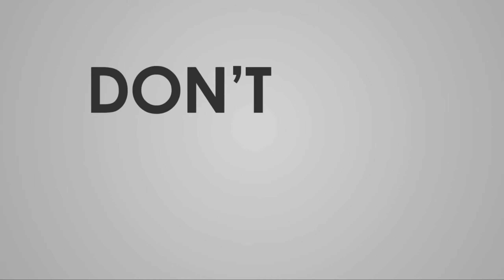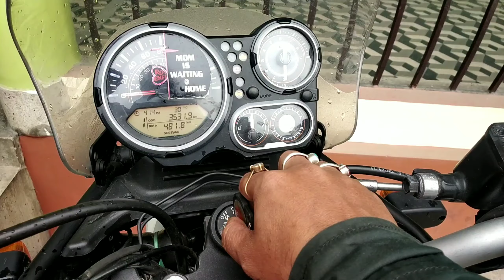introducing my Himalayan bs4